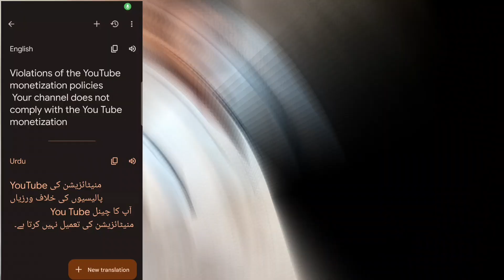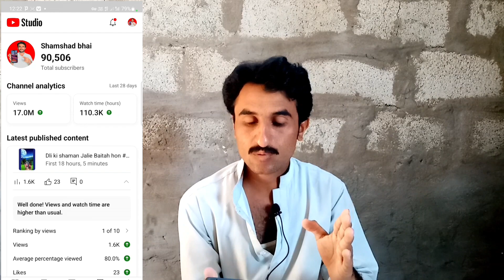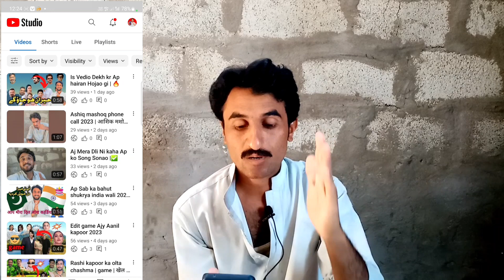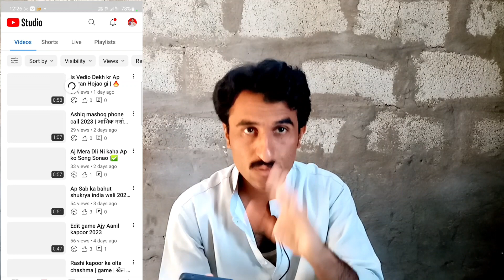Big Monetization Problem Solve | of the youtube monetization policies | 2023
Violations of the YouTube monetization policie